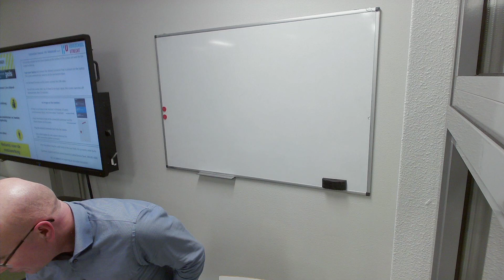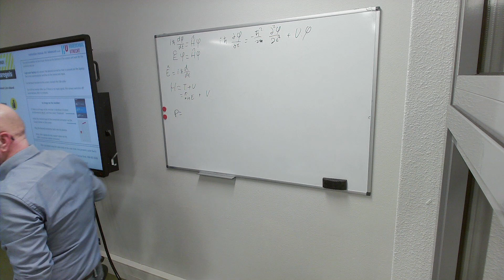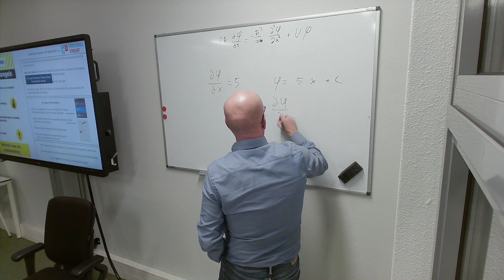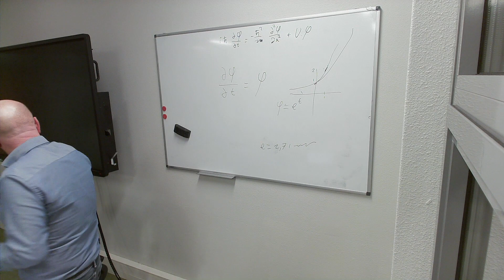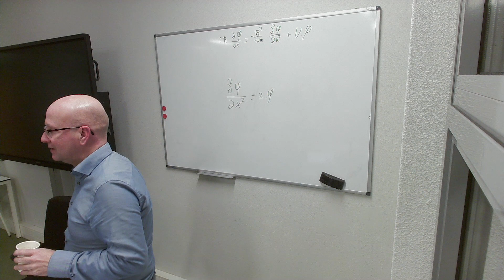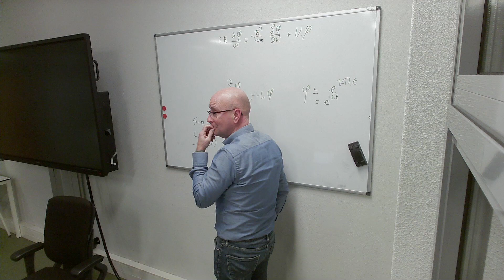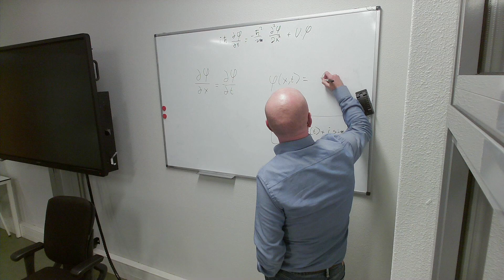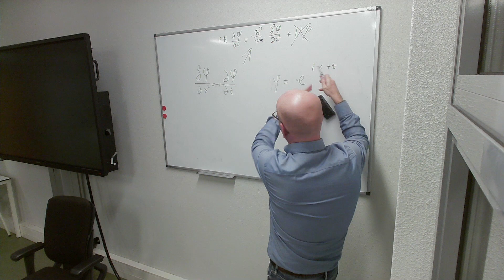Opstapje naar de schrodinger vergelijking....